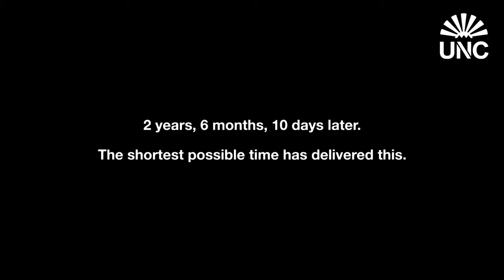Ramai Trace March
The Keith Rowley-led PNM Administration continues its long, open and continued political discrimination against CHILDREN residing in constituencies which are represented by the Opposition.

The most glaring is their absolute refusal to complete and open the Ramai Trace Hindu School in Debe, which is in the constituency of Oropouche East.

In September 2015 when Rowley’s PNM entered the corridors of Government, the Ramai Trace Hindu School was 95% complete.

On Friday December 2, 2016, 15 months after the PNM was sworn into office, in response to a direct question from Oropouche East MP Dr Roodal Moonilal in the House of Representatives, the Minister of Education Anthony Garcia gave a public commitment that his Ministry will ensure that construction will be completed in the shortest possible time.

That promised was made in Parliament 2 years, 6 months and 10 days ago.

Today, 3 years and 8 months after assuming office, no work has even been commenced on the remaining 5% that is required to complete this school.

Their action and decision lend to the alternate meaning of PNM… Promises Never Materialize!

The refusal of Keith Rowley’s PNM Administration to complete this building continues to place untold hardships on the very young children who attend this school. For the past three years, students have been made to journey for as long as an hour to makeshift classes at a Hindu temple at Rock Road. In some instances, these children must leave home as early as 6.30 in the morning and return home sometimes after the sundown.

In a small country where the annual budget exceeds $50 Billion, where the Government can find funds for its unwanted vanity projects such as purchasing obsolete and unneeded paintings, to fund a Soca Fete Cruise, to pay $16M for one of its supporters to call himself the country’s lobbyist in Washington, to pay another $130M to “complete” the Brian Lara Stadium, to spend over $250M to acquire the loosing Massy Communications, to spend millions every year to fund the Tobago Jazz Festival, to pay a Minister’s roaming cell phone bill of $59.000, to have another Minister spend $95.000 on himself and his personal “guests” on a weekend junket in Tobago and then pay over $150.000 to settle a harassment case against the same Minister… all the while the children of Debe are being abandoned and oppressed by the politics and deliberate policies of alienation and pauperization by this Administration.

Under the Keith Rowley-led PNM Administration, EVERY CREED AND RACE DOES NOT FIND AN EQUAL PLACE!